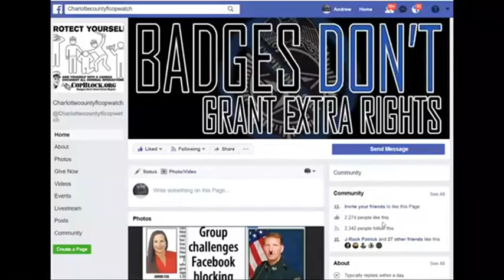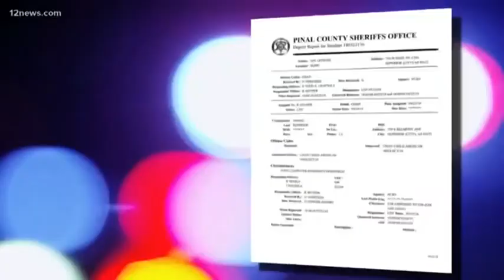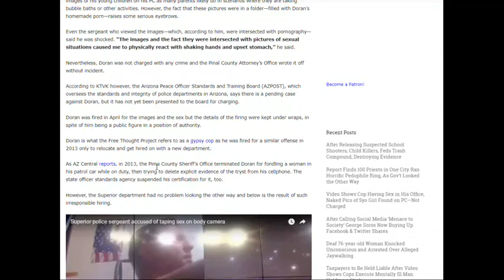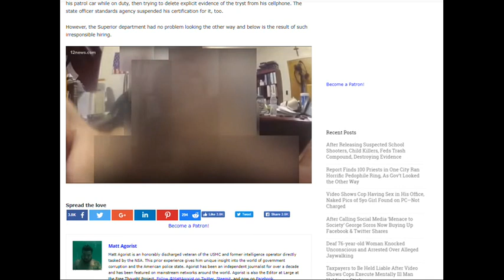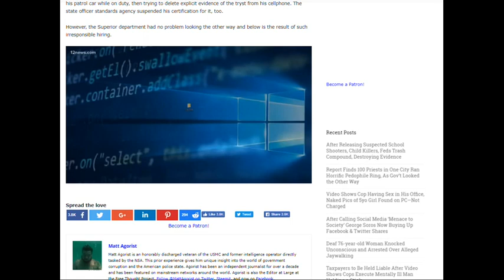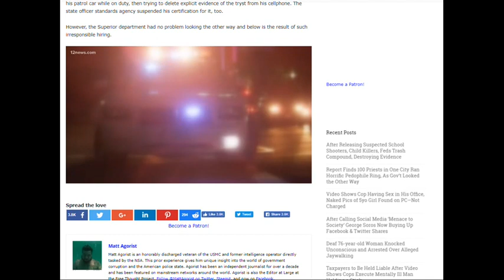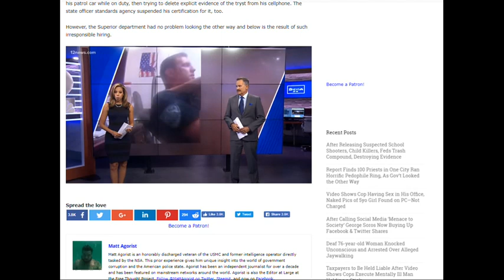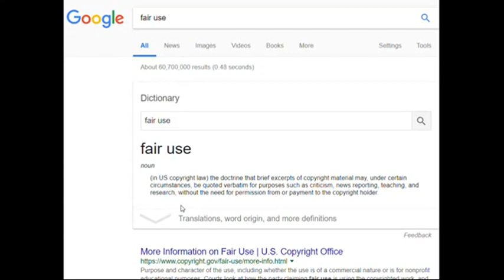Video Shows Cop Having Sex in His Office, Naked Pics of 5yo Girl Found on PC—Not Charged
PUNTA GORDA,PINELLAS COUNTY,Robert Gualtieri,BOB,AL ROLLE,HOMESTEAD,@CCSOFLSheriff,@MyFWC,FWC,LEOAFFAIRS,COLLIER COUNTY,Kasey Wingo,Kevin Rambosk,
NORTH PORT,FLORIDA,POLICE,
sheriff,corruption,charlotte County,
florida,cop,police,pastor,stalking,COPWA­­TCH,COPBLOCK,